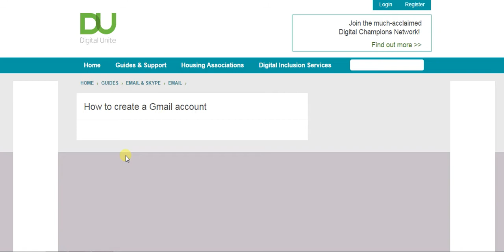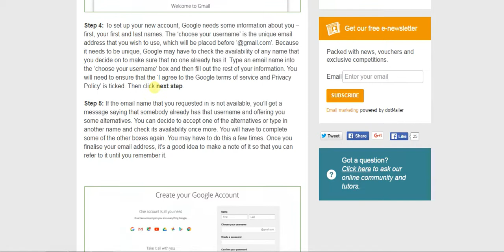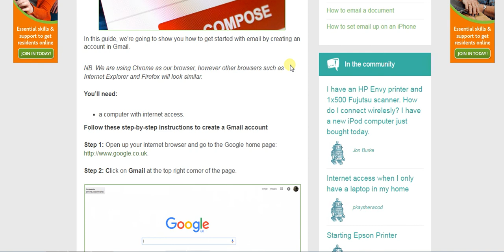how to open a gmail account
It is as easy to create a new Gmail email account as it is free.

A Gmail account can offer you all this. You can use it to access your existing email accounts and profit from its eliminating junk, for example. You can use it to archive old mail. You can use it as a backup.